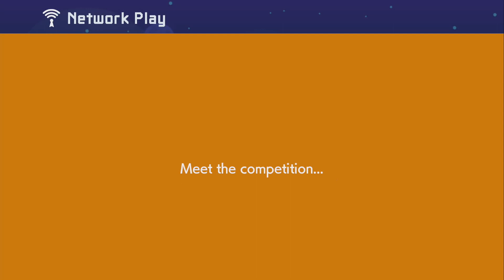Online Versus ~ SML 1-1 by みはる ~ Super Mario Maker 2 - No Commentary 1bt